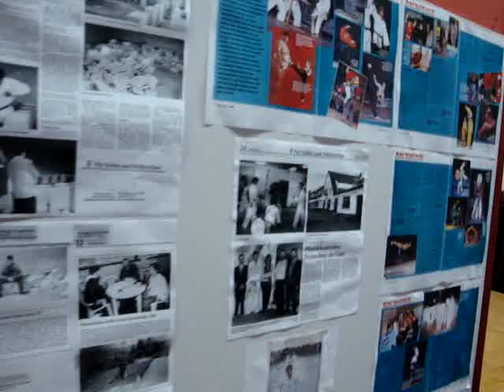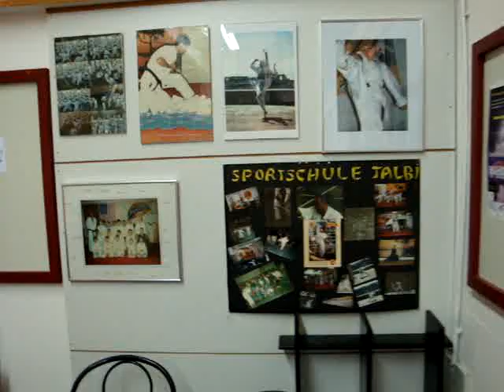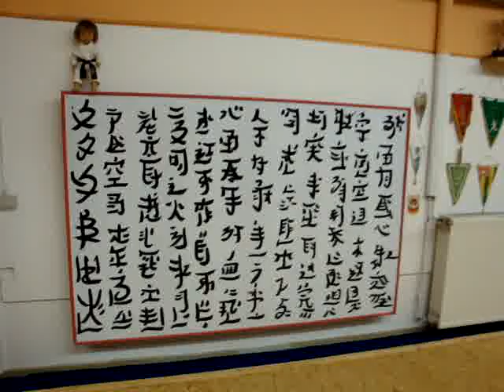Sportschule Talbi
Die Sportschule Talbi in Kruppstr 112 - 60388 Frankfurt / Enkhein